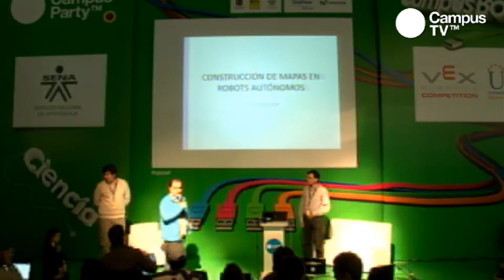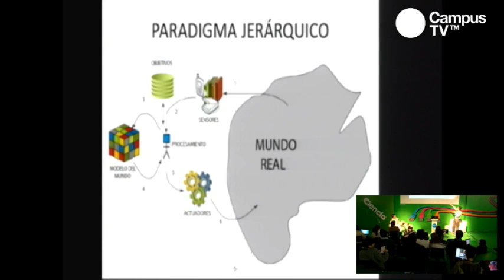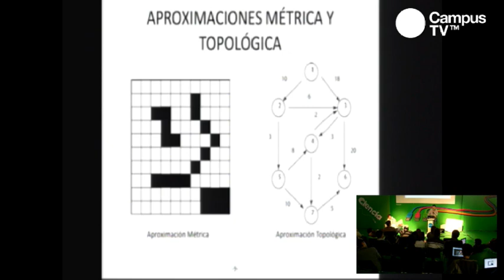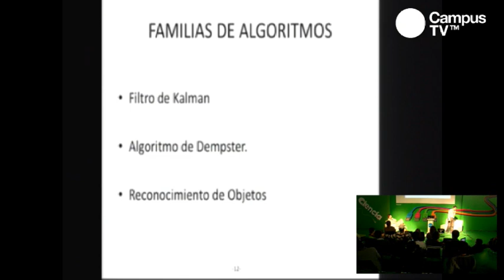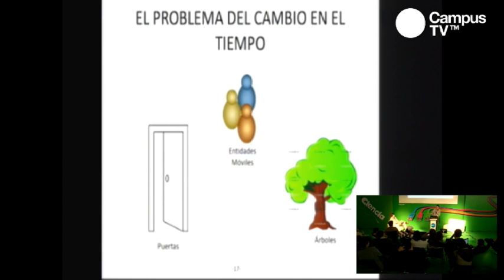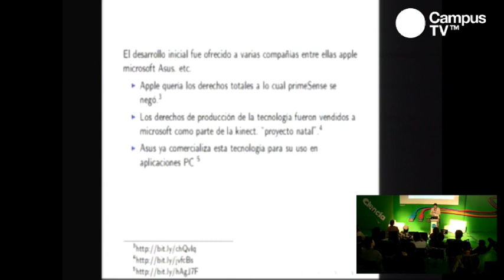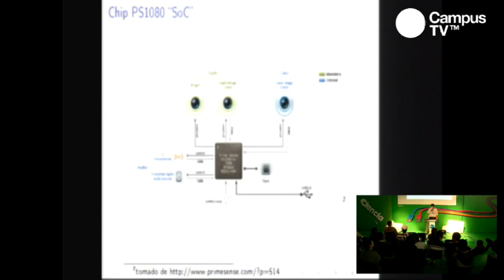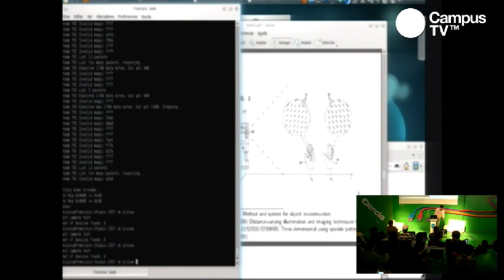CPCO4 - Kinect para localización de robots móviles (1/2)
En esta conferencia se mostraron las posibilidades que el Kinect™ puede proveer y de cómo se puede usar en la  robótica móvil como un dispositivo para la percepción del entorno. Se indicó la manera en que se puede utilizar, la configuración de los drivers, la instalación y la forma de usar esta herramienta en localización de robots móviles.

Conferencistas:

Ing. Miguel Eduardo Sarmiento M.Sc.

Ingeniero electrónico de la Pontificia Universidad Javeriana. Sus estudios de Maestría en ingeniería electrónica se  han enfocado en el área de robótica, visión por computador y la aplicación de éstas a nivel industrial. Actualmente se encuentra trabajando en su proyecto de investigación, relacionado con la implementación de un sistema de  localización y mapeo simultáneo, para robots móviles, en una plataforma hardware de baja capacidad de procesamiento. En el año 2010, se integró al grupo de investigación SIRP (Sistemas Inteligentes, robótica y percepción) de la Pontificia Universidad Javeriana, donde ha trabajado en diferentes proyectos, entre los que se encuentran: Arcadio, Robot para manipulación de objetos peligrosos, diseño e implementación electro-mecánica y de software de control del robot, Proyecto Mundo Robótica, entre otros.

Ing. Francisco Carlos Calderón M.Sc.

Ingeniero Electrónico y Magister de la Pontificia Universidad Javeriana. Actualmente trabaja en el grupo de investigación SIRP "Sistema Inteligentes, Robótica y percepción" de la Universidad Javeriana en el área de percepción. Su área de interés es el procesamiento de señales, en especial procesamiento de audio, imágenes y video. Ha realizado distintos trabajos en la materia concernientes a la obtención de variables de tráfico vehicular, estimación de la percepción del riesgo de peatones, y en extracción de características para la detección, clasificación y seguimiento de objetos en secuencias de video.

Actualmente se encuentra trabajando en el uso de sensores visuales aplicados a robótica.